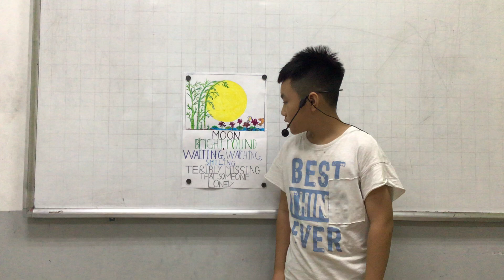CEC_Mini Project Number 3_Making a poem_Discover 3C_Quang Minh